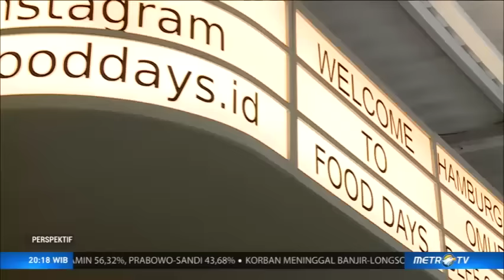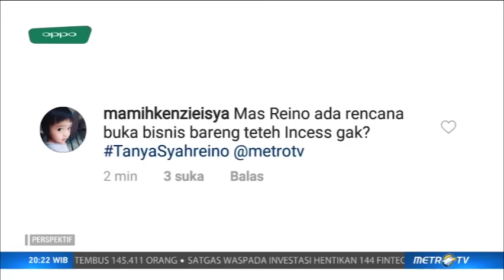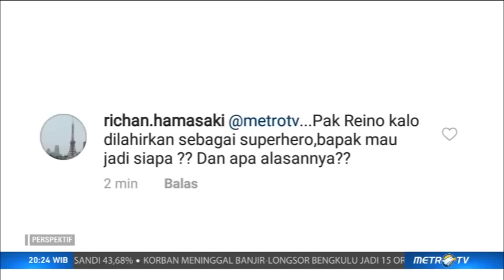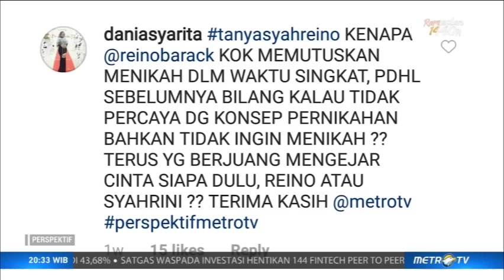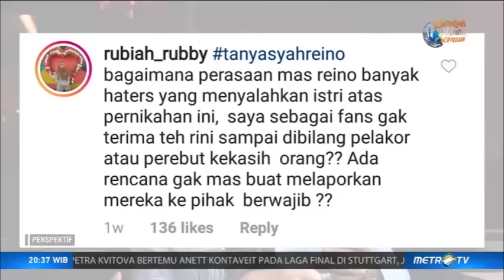Perspektif - Metro TV - A Day With Syahrini & Reino Barack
Perspektif - Metro TV - A Day With SyahReino. Sebuah program TV Jepang menghadirkan kehidupan Reino Barack, serta sosoknya yang berdarah Indonesia-Jepang. Lalu seperti apa babak baru kehidupan Reino setelah menikah dengan Syahrini? Apa yang membuatnya yakin dengan Syahrini?